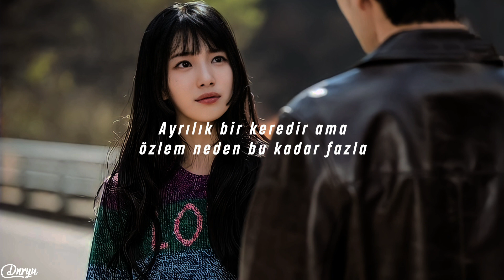Suzy - Don't Forget Me (Türkçe Çeviri)